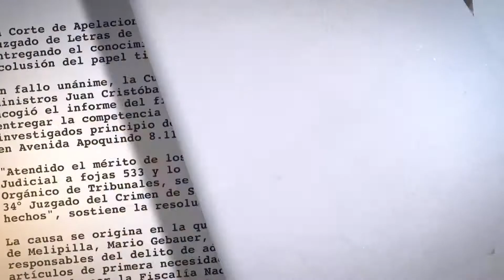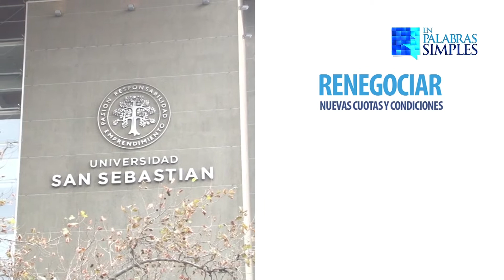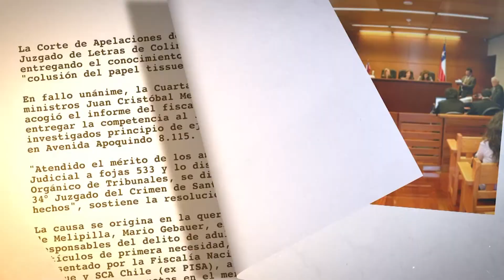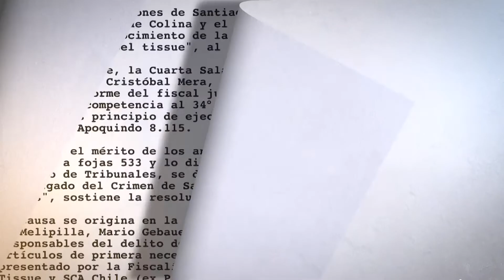En Palabras Simples 45: ¿Por qué el CAE quedó fuera de la ley de quiebra personal?